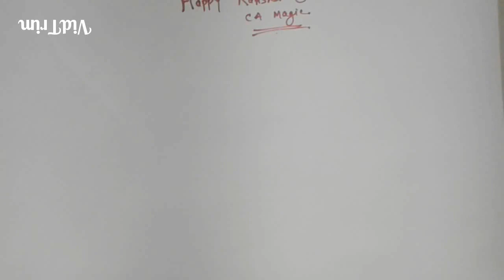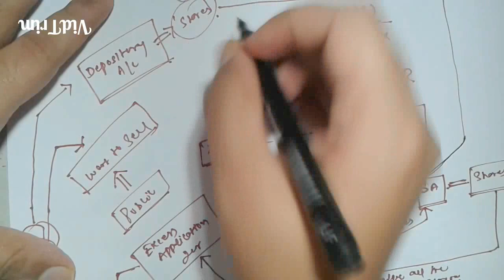Q.1 SEBI ICDR |Green Shoe Option | CA Final |CS Executive and Professional |CMA|Nov 2017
Hello to every one,
This playlist is covering the  whole chapter of SEBI ICDR in an easy way, in a lucid manner, IN JUST 10 QUESTIONS.
Complete this playlist to score good marks in this Chapter.